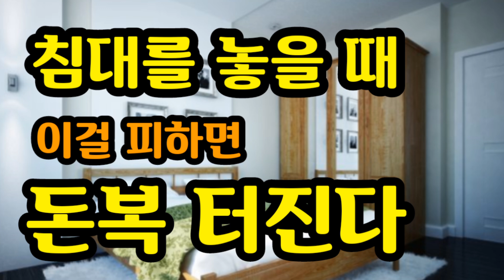"침대 놓을 때 이걸 피해라! 돈복 터진다" [돈복 터지는 생활풍수]